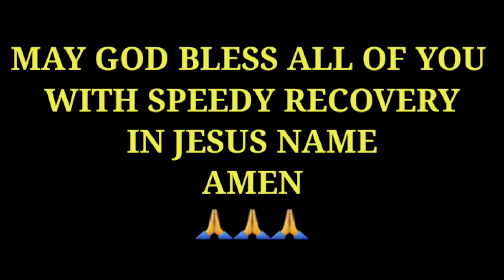WORSHIP TEAM MISILBEE A.SEL ONG.A SAKSA GARO DONGACHIM😭